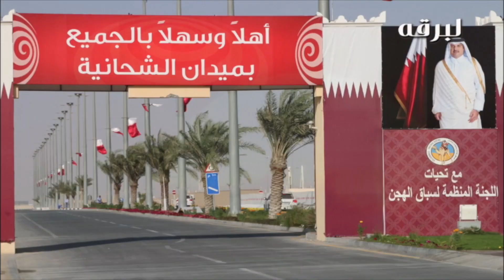لقاء مع الفائز بالأشواط الرئيسية لسن الثنايا الأشواط العامة مهرجان السلامة ٢٠١٦:١١:٢٩